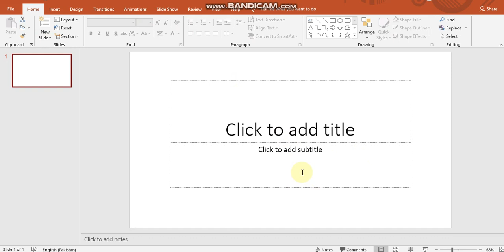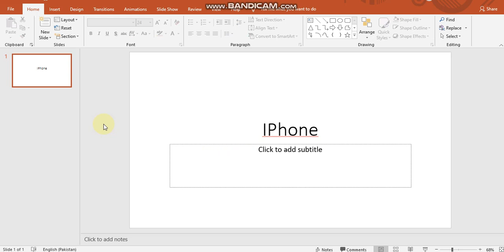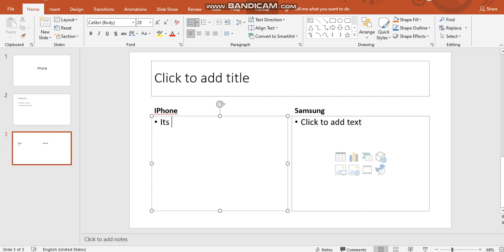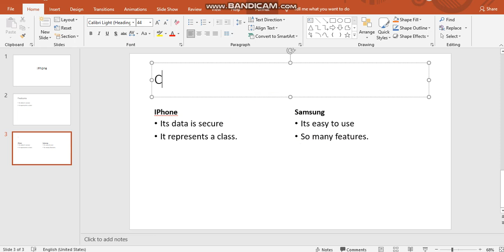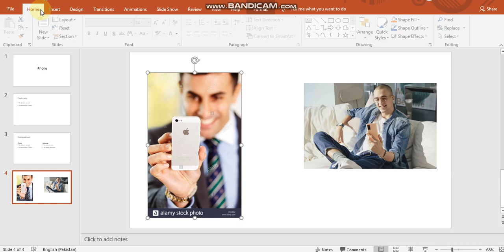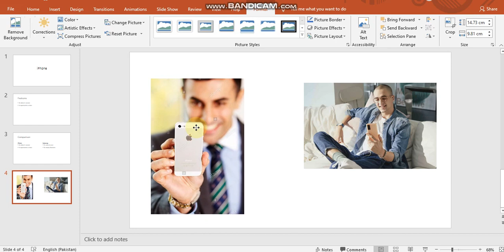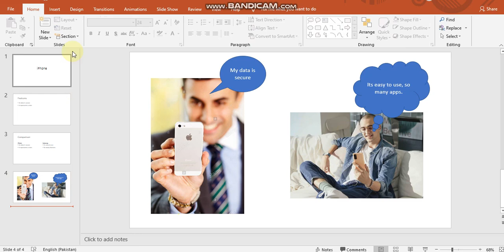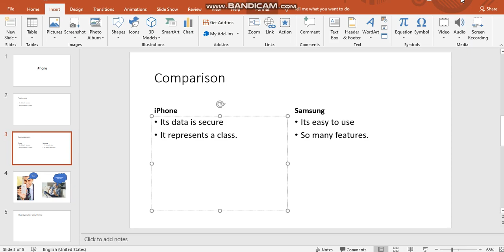Attractive PowerPoint presentation, Part 1: Insert tab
Making attractive presentation on PowerPoint, Part 1: Insert tab
Basics of PowerPoint with backbencher